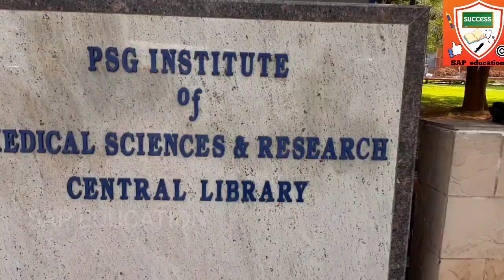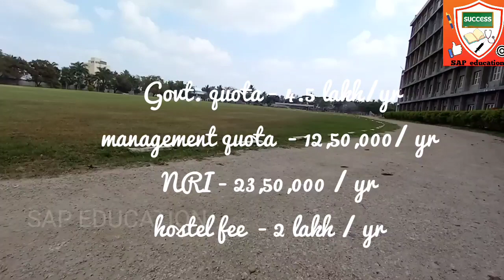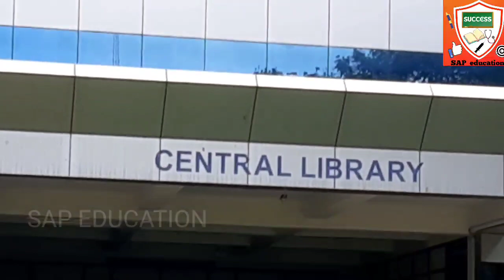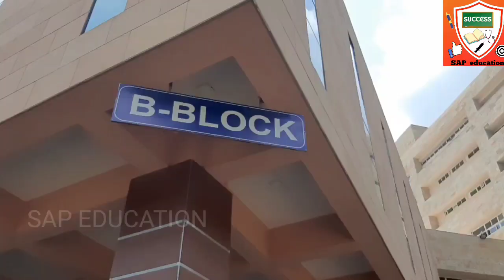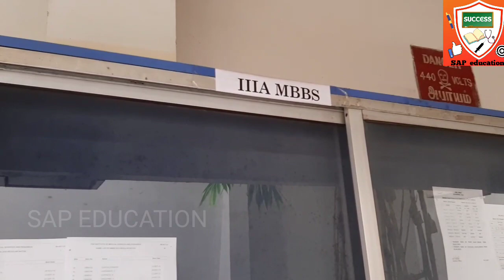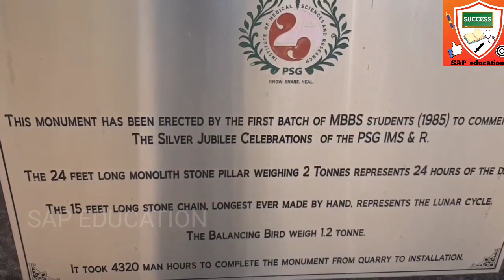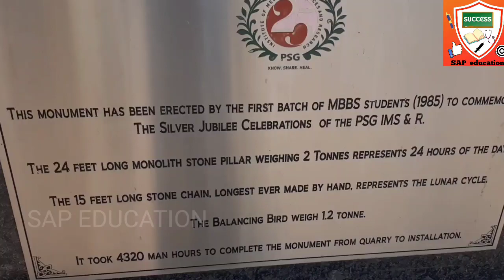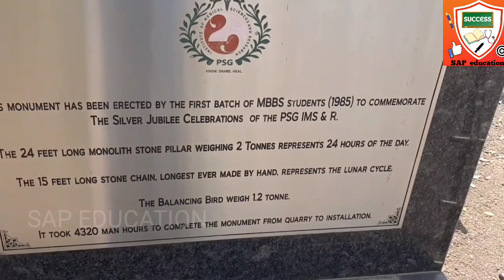PSG MEDICAL COLLEGE AND HOSPITAL CAMPUS TOUR - FULL VIDEO